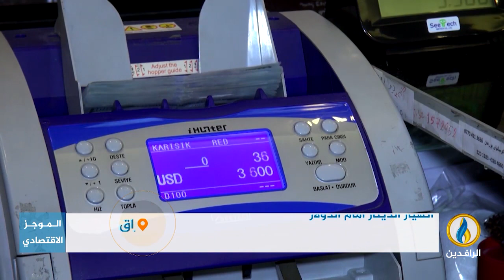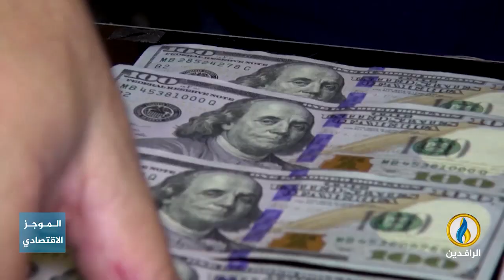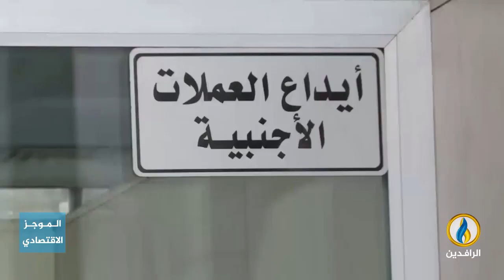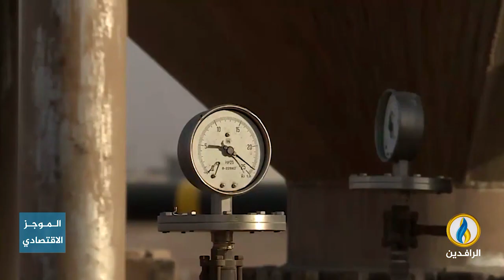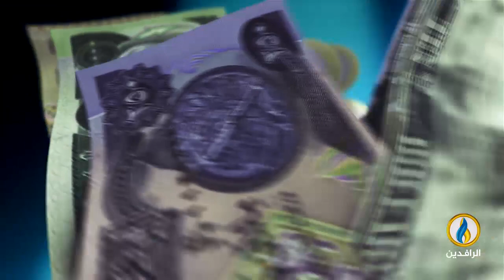أبرز الأخبار الاقتصادية على قناة_الرافدين ليوم الاثنين في